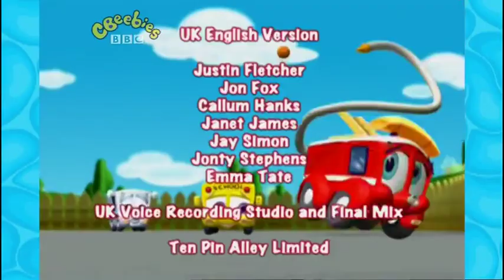CBeebies Finley the fire engine sign zone